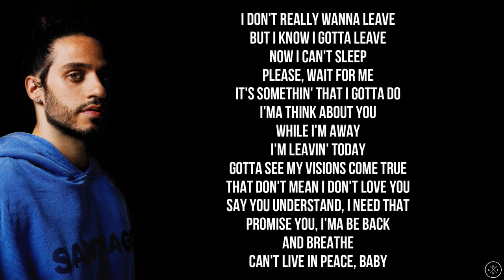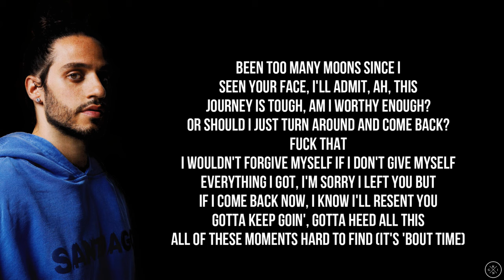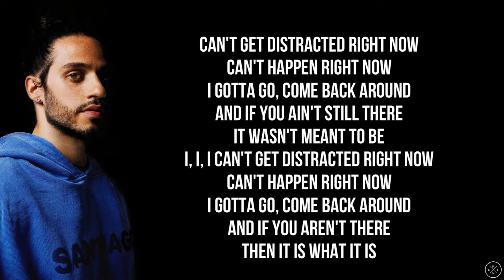Russ - DISTRACTED (Lyrics)